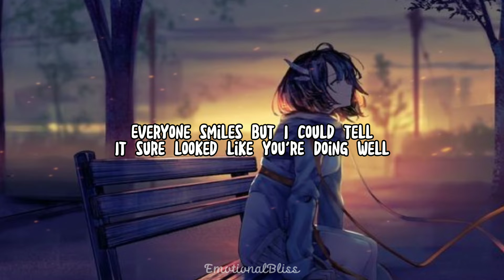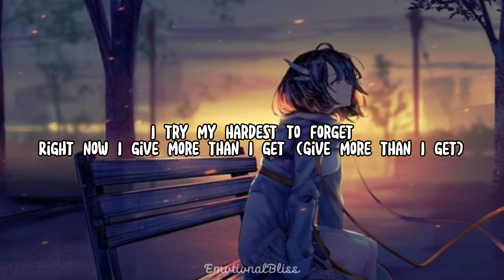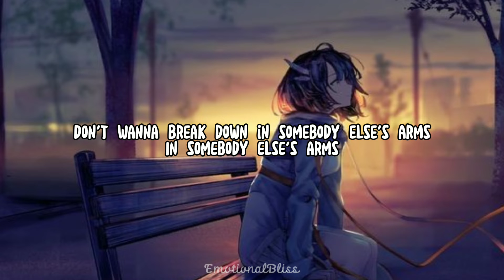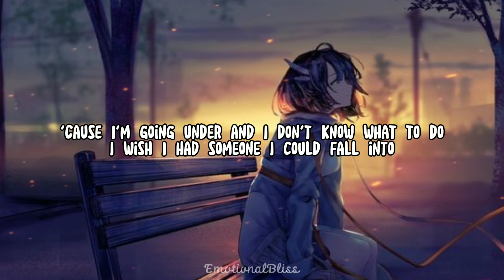Someone Just Like You || Rasmus Hagen ft. Ebba Bergendahl (Lyrics)